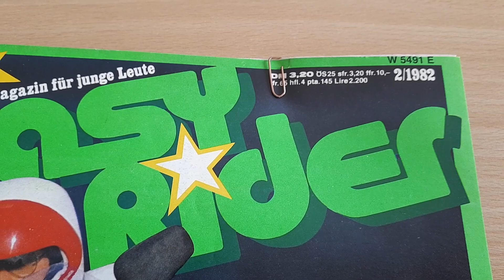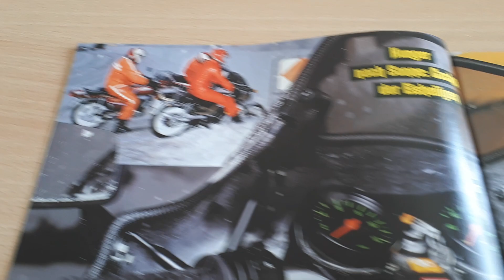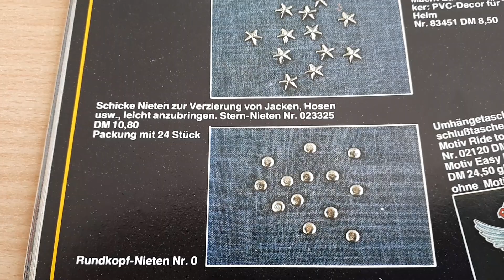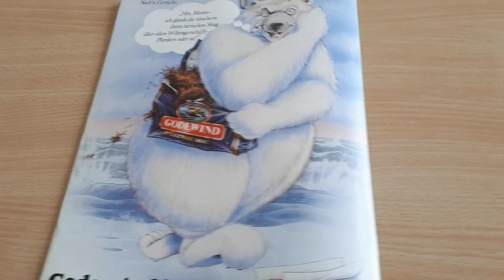Easy Rider Ausgabe Februar 1982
Auszüge aus der Easy Rider Ausgabe Februar 1982, u.a. mit Vergleich zwischen Rixe RS 80, Horex Rebell 80 Sport & KTM 80 RLW.